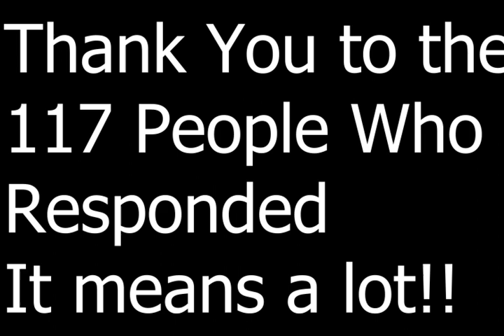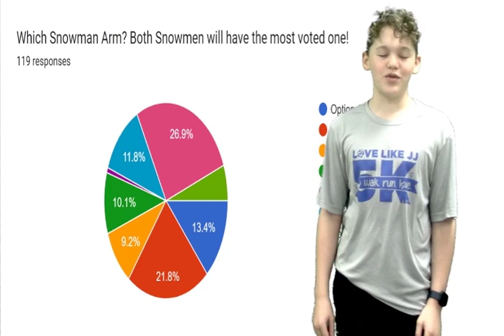01-17-2023_Daily Vid Ann (7:34)